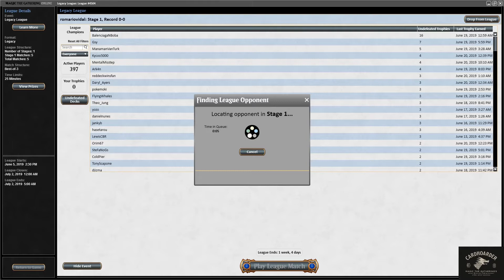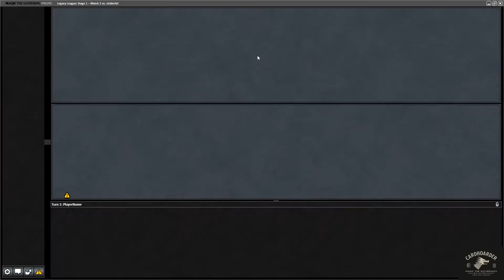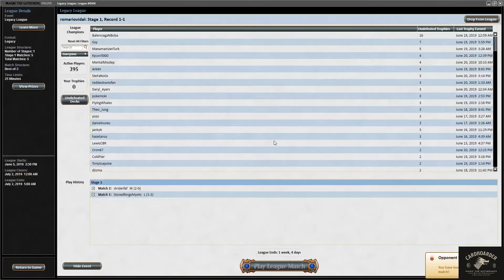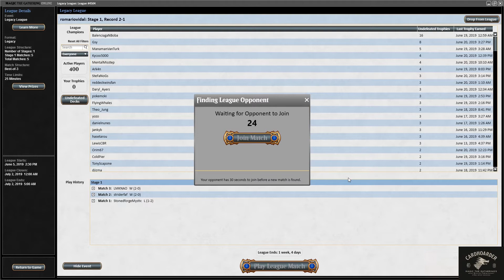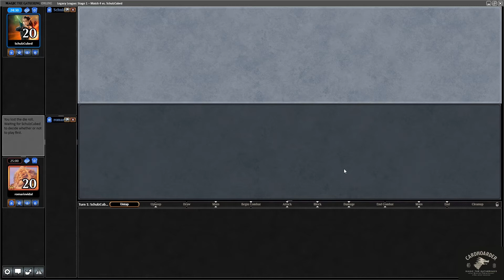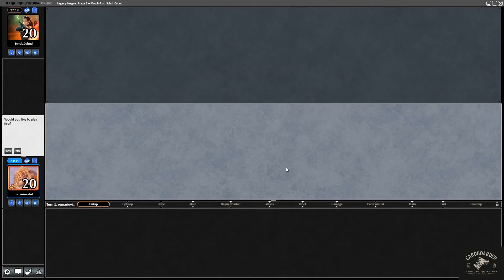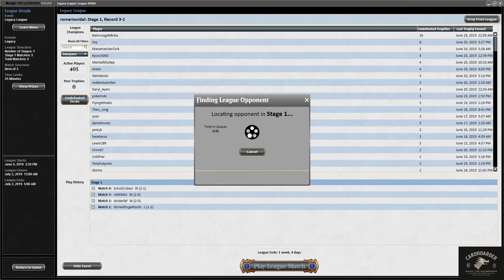4c Czech Pile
Liga de legacy no MTGO jogando de 4c Czech Pile.

4c Czech Pile

3 Jace, the Mind Sculptor
3 Wrenn and Six
4 Baleful Strix
3 Snapcaster Mage
2 Hymn to Tourach
4 Inquisition of Kozilek
3 Ponder
1 Thoughtseize
2 Abrupt Decay
4 Brainstorm
1 Fatal Push
2 Force of Negation
3 Force of Will
2 Kolaghan's Command
2 Lightning Bolt
2 Badlands
1 Bayou
1 Bloodstained Mire
4 Polluted Delta
2 Scalding Tarn
1 Tropical Island
3 Underground Sea
4 Verdant Catacombs
1 Volcanic Island
2 Wasteland

Sideboard

1 Wasteland
1 Flusterstorm
2 Liliana's Triumph
1 Marsh Casualties
2 Narset, Parter of Veils
2 Nihil Spellbomb
2 Pyroblast
1 Red Elemental Blast
2 Sylvan Library
1 Toxic Deluge

TES 1:56

ANT 24:11

Mono G 12 Post   39:40

Lands  1:02:28

Grixis Delver  1:33:34